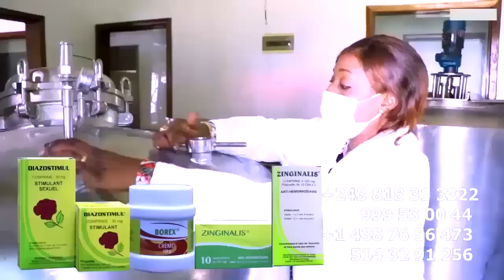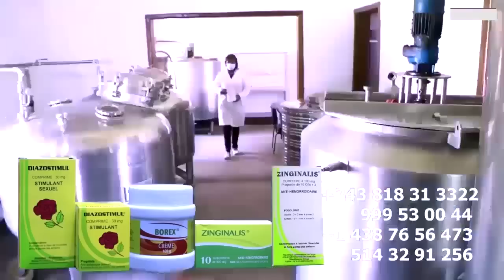Guerre De WENGE, AIMELIA Très Fâché Contre LACOSTE Sur FERRE Réconciliation WERRA Et MARIE PAUL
Guerre De WENGE, AIMELIA LIAS Très Fâché Contre LACOSTE Pourquoi Motema Mabé Sur FERRE GOLA + Réconciliation  WERRASON Et MARIE PAUL Devant FELIX TSHISEKEDI